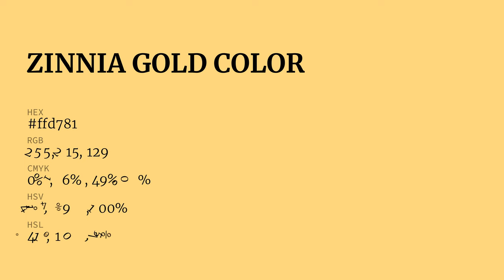Zinnia Gold color ffd781 hex color - Yellow color - Cool color ffd781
What color is Zinnia Gold ? ffd781 hex color - Yellow color - Cool color ffd781

Hex ffd781 Color Code is also known as Zinnia Gold color.

Hex ffd781 Color code in RGB color code model is created after adding 100.00% red color, 84.31% green color and 50.59% blue color.
Hex ffd781 Color code in CMYK color (process color) code model is generated after subtraction of 0% cyan, 15% magenta, 49% yellow and 0% black.